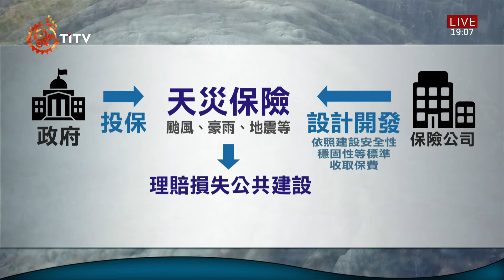保障安全性.重建後續 立委拋"公共建設投保" 2021-08-12 IPCF-TITV 原文會 原視新聞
大水沖斷橋樑，這座2017年以10億經費重建完成的明霸克露橋，如今再次被沖毀，重建花費仍在計算中。但連日大雨同樣讓多處山區建設損毀，重建之路不免又是一筆龐大支出。

過去地方政府若要災後重建，大多依賴災害準備金等等，甚至進行移緩濟急的經費調整，而中央也會視情形編列特別預算，或是特別統籌的分配稅款 。 但這些經費是否充足且能及時到位。

因此11號立委鍾佳濱召開記者會，拋出建設風險移轉概念，透過投保制度，讓受損的地方建設能及時取得費用重建。鍾佳濱也提到，透過保險公司檢視被保建設的安全標準，也能強化設施平時養護以及安全性。而過去在保險公司，早有類似機制。

然而國內目前沒一條法源依據，與保險公司進行溝通的要保條件，及相關規劃。

立委伍麗華及烏來區長也提到，原鄉地區的建設權責複雜，各地的經費也有所落差，保費支出該如何分配承擔？相關的投保標準及標的，仍需行政及立法院進一步討論。